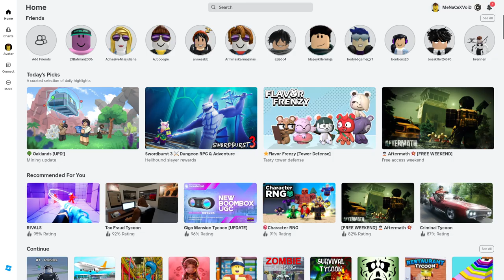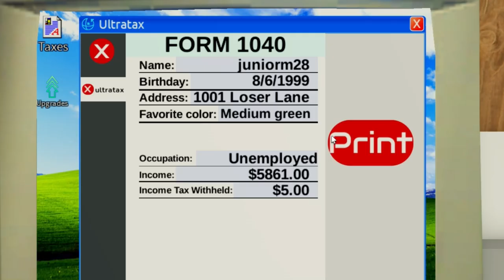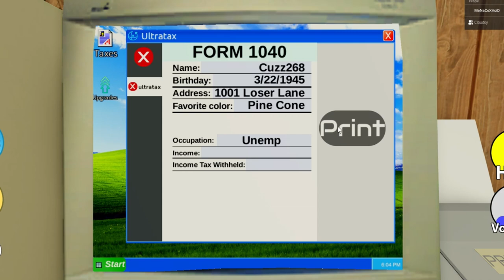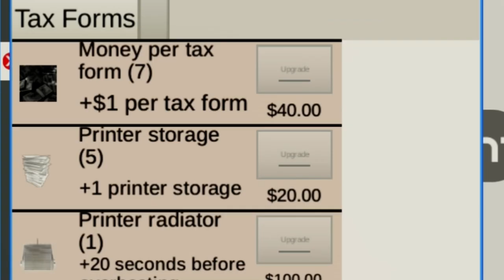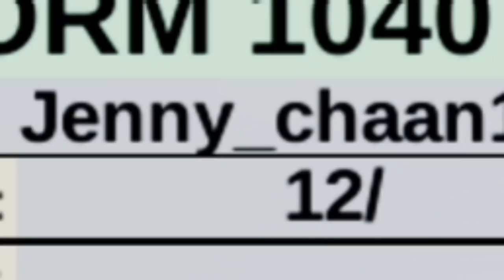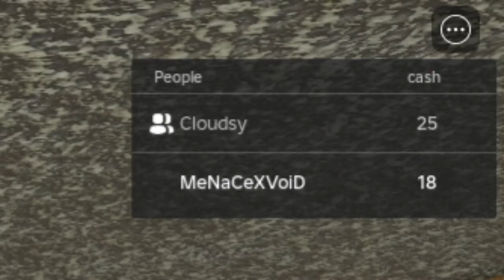Don't Show The IRS This ROBLOX Video...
Here's me playing a Roblox Tax Fraud simulator... WHY WOULD SOMEONE MAKE THIS?